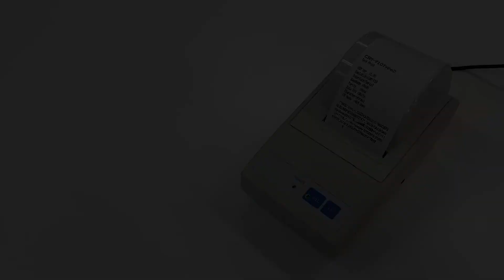CBM-910II 使用開始までの概要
CBM-910II
使用開始までの概要を説明します。